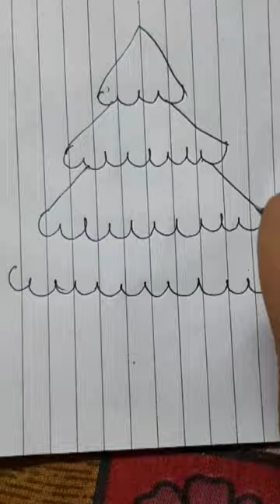3 = Christmas Tree Drawing 🎄💗